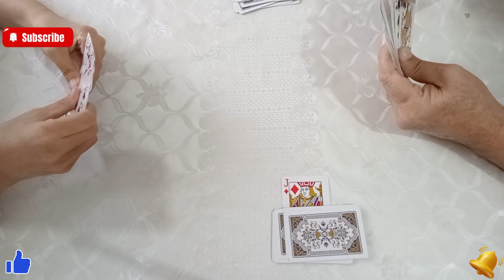Game: throw-in-fool | Card Battles: Skill or Luck? | Party 115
Card Battles: Skill or Luck? | Party 115